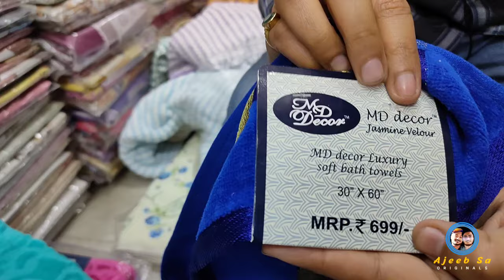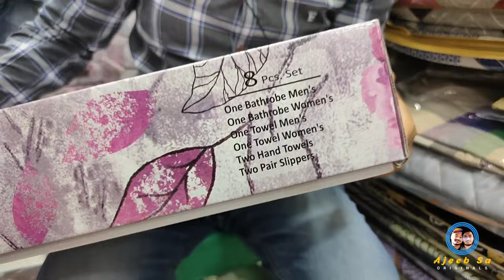Towel wholesale & Retail Market in Delhi || Best Towel Collection 2021 || Abeeb sa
Shop Address:
KUNAL FURNISHING

Note:- ​ अपनी Shop या Business की Video Shoot करवाने के लिए WhatsApp करे :- 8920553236